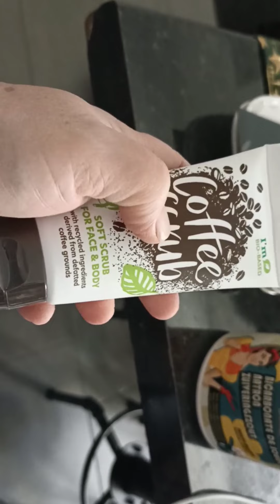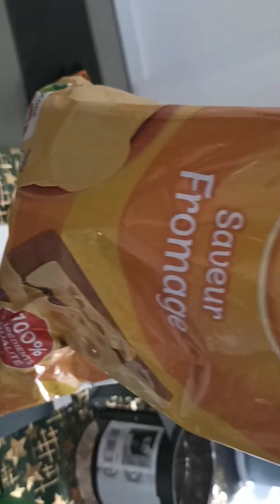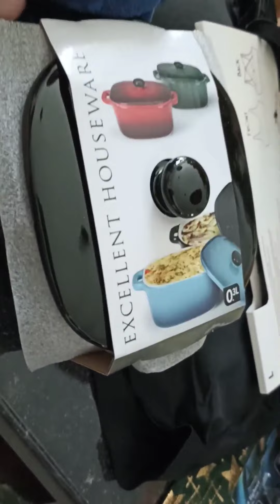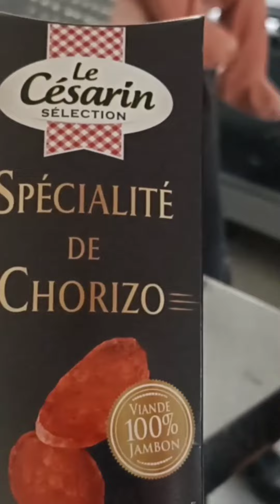retour de courses